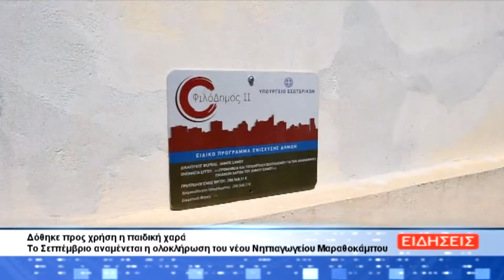Παραδόθηκε η παιδική χαρά. Το Σεπτέμβριο αναμένεται η ολοκλήρωση του νέου Νηπιαγωγείου Μαραθοκάμπου.